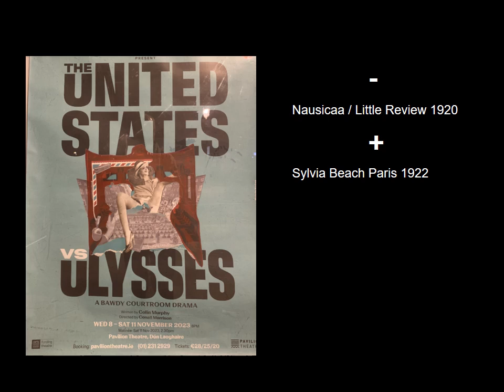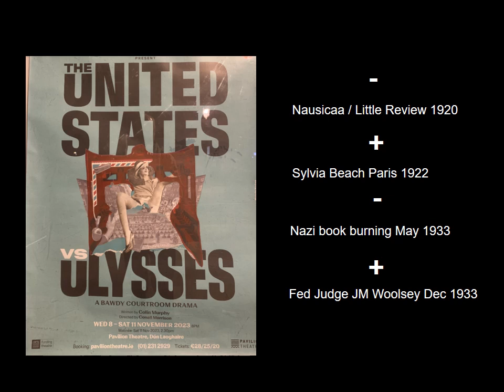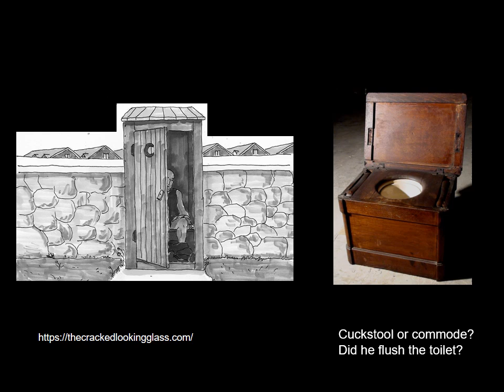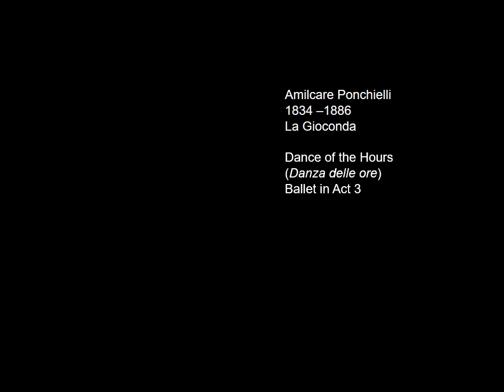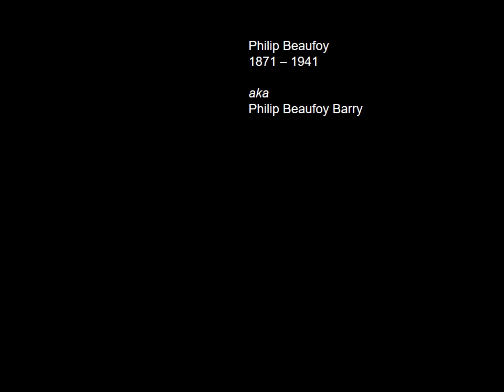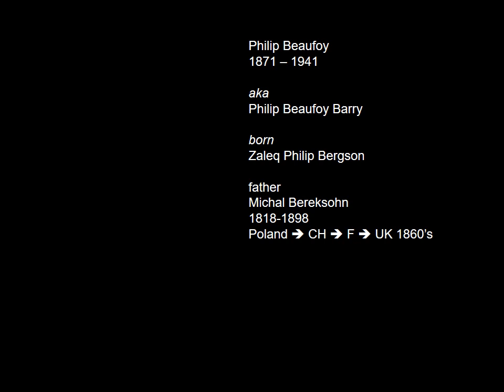calypso Nuits de Lecture video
Illustrated reading from Ulysses (Calypso end)